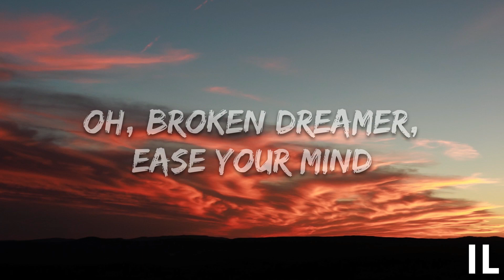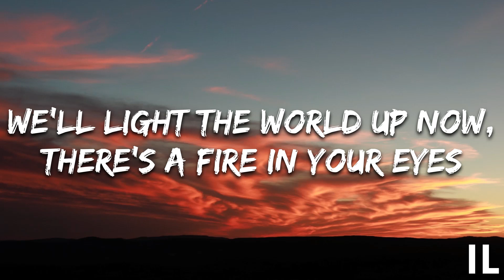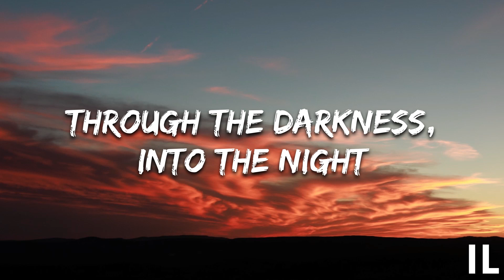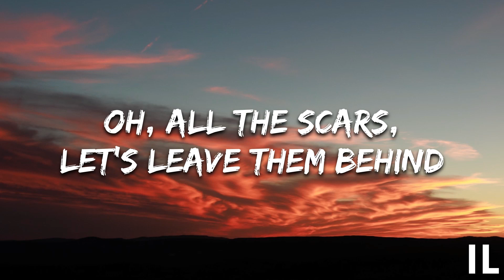Alan Walker - Dreamer (BEAUZ & Heleen Remix) (Lyrics)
🎤Lyrics  - Alan Walker - Dreamer (BEAUZ & Heleen Remix)

00:00[Chorus]
Oh, broken dreamer, ease your mind
Oh, all the scars, let's leave them behind
We'll light the world up now, there's a fire in your eyes
Through the darkness, into the night

00:15[Drop]

00:57[Chorus]
Oh, brokеn dreamer, easе your mind

01:09[Pre-Drop]
Through the darkness, into the night (The night, the night)

01:23[Build]
(Night, night, night, night, night, night)
The night (Night, night, night, night, night, night)
The Night
Through the darkness, into the night (Put your fucking hands up)

01:49[Drop]